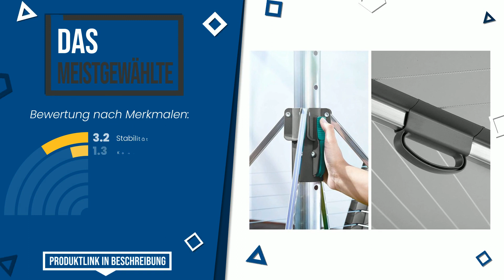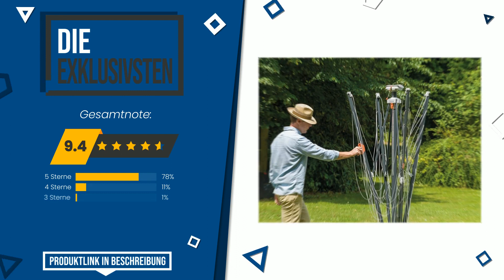Wäschespinnen - Top 5 - (BesteAngebote)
📣 'Wäschespinnen'-Links in diesem Video:

✅ DAS MEISTGEWÄHLTE: Leifheit Wäschespinne Linomatic 500 Plus, Wäscheschirm mit L...

✅ UNSERE WAHL: Leifheit Wäscheschirm Linomatic 500 Easy, Leineneinzug für s...

✅ DIE EXKLUSIVSTEN: Juwel 30319 Wäschespinne Futura Elegant XXL Lift für 5-6 Was...

✅ BESTE PREISQUALITÄT: Leifheit Wäscheschirm Linomatic 400 Easy, Leineneinzug für s...

✅ DAS BESTE: Leifheit Wäscheschirm LinoProtect 400 mit wasserdichtem Dach...

Index:
00:00 - Intro
00:05 - Leifheit Wäschespinne Linomatic 500 Plus, Wäscheschirm mit L...
00:36 - Leifheit Wäscheschirm Linomatic 500 Easy, Leineneinzug für s...
01:00 - Juwel 30319 Wäschespinne Futura Elegant XXL Lift für 5-6 Was...
01:27 - Leifheit Wäscheschirm Linomatic 400 Easy, Leineneinzug für s...
01:53 - Leifheit Wäscheschirm LinoProtect 400 mit wasserdichtem Dach...